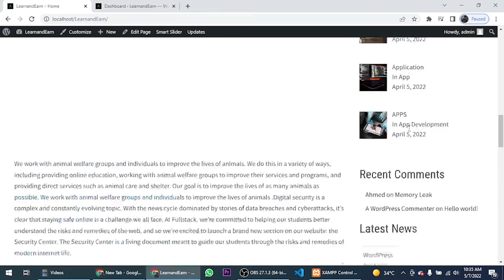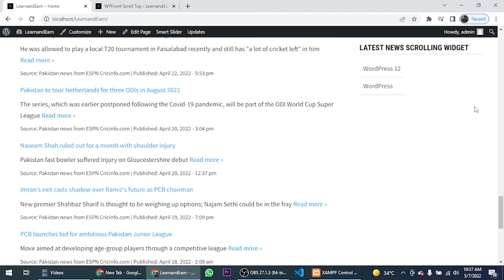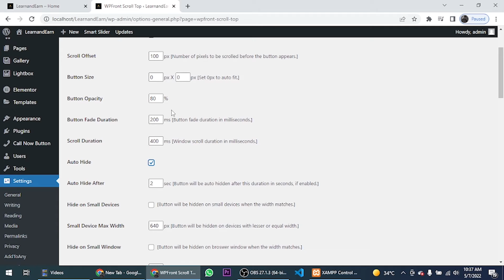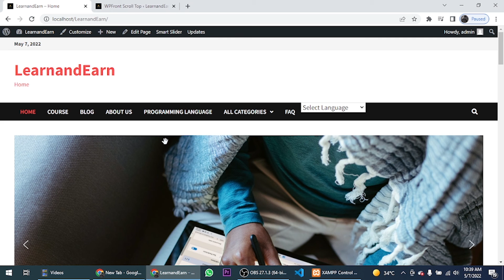How to Add Scroll to Top Button on WordPress | Complete WordPress Tutorial in Hindi/Urdu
In this course, I will teach you how to create a website using WordPress.
In this video, we will see How to Add Scroll to Top Button on WordPress.

WordPress is the most popular content management system (CMS) used on the web. WordPress powers over 43% of all websites, which is astonishing since it is free to use. WordPress is highly extendable and customizable, allowing you to create a website that fits your unique brand and content.

👉 WordPress is an easy-to-use platform used for creating websites and blogs without any coding. WordPress makes it easy for anyone to create a website or blog and requires very little technical knowledge to do so. This means that anyone can access and use the site, regardless of their technical skills. The result is a platform that is accessible to a much wider audience, and which can be used to create truly unique websites and blogs.

In this WordPress theme design course, we have taken you step-by-step through the entire process of designing and building a WordPress website or blog. We have shown you how to choose a theme, modify it to suit your needs, and change the theme's appearance and functionality so that it is unique to your site. We have also shown you how to set up a blog, how to add posts and pages, how to create a web page and a blog, and how to set up a basic website navigation menu. In short, we have covered everything necessary to design and build a WordPress website or blog from scratch.

If you are interested in learning to create a WordPress website, then this WordPress tutorial is right for you.